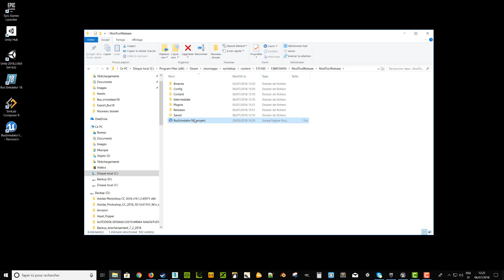Bus simulator 18 Correction du BUG Road Editor